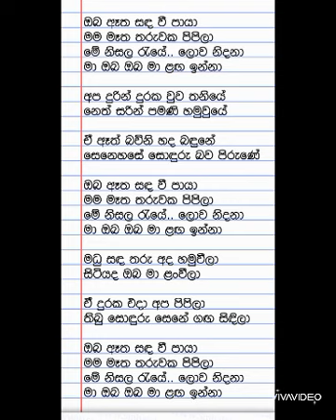oba atha sanda wee paya ,karaoke,Bandara Athauda,-RI Music